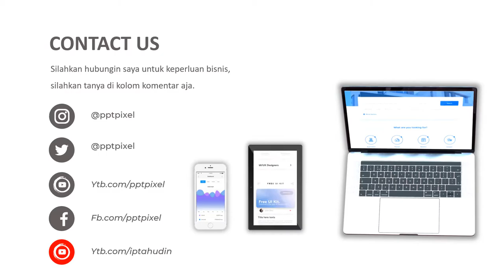Contoh Video iklan jus kurma muda, susu kurma madu, Olahan Kurma, kurma sukari, kurma Hijau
Contoh Video iklan jus kurma muda, susu kurma madu, Olahan Kurma, kurma sukari, kurma Hijau. Video berikut adalah video company profile perusahaan digital. Nama perusahaan di video ini hanyalah fiktif belaka. Hanya sebagai contoh saja.